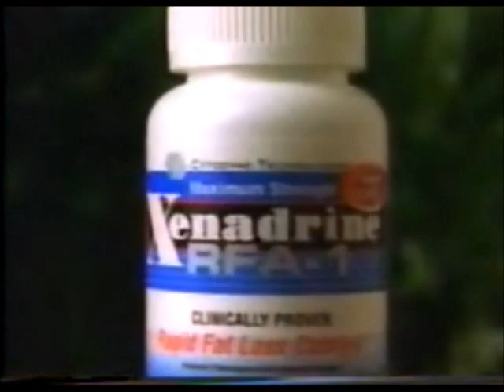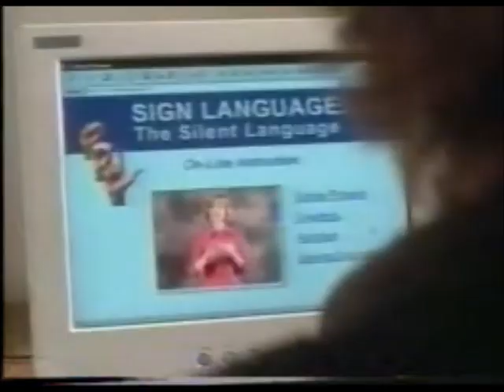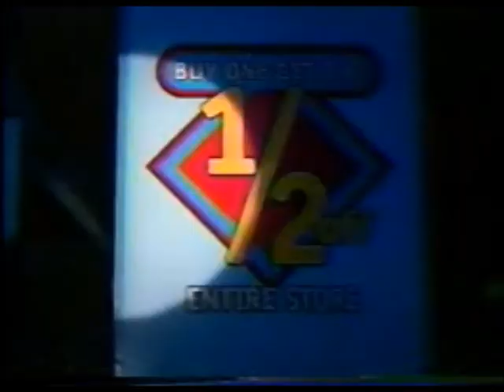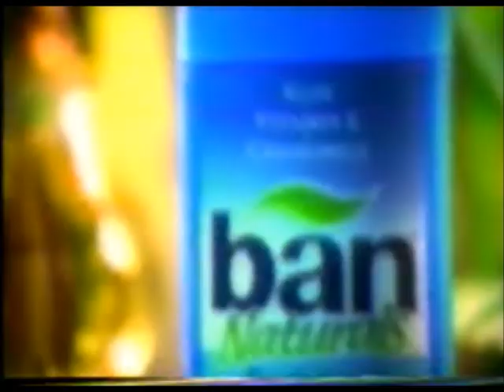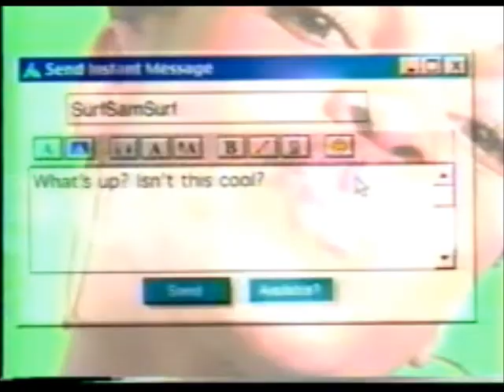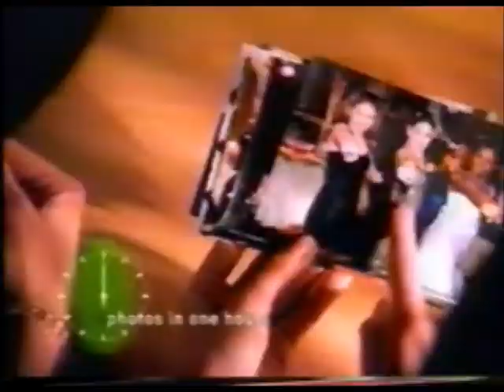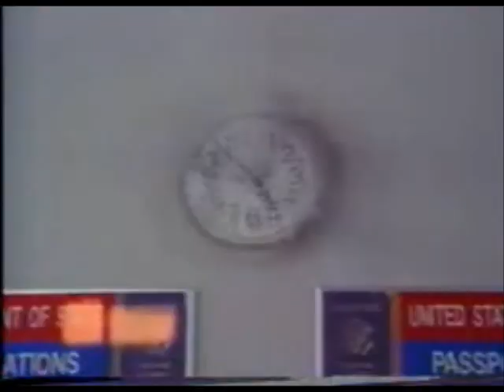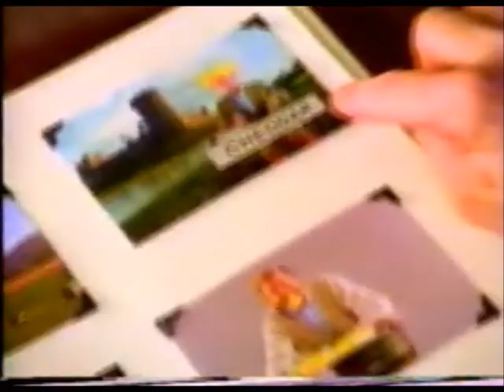WB Commercials (May 1, 2001)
Commercials shown:

Visit San Diego
Xenadrine
Jack in the Box - Play of the Day
Terminix
The Home Depot
Pacific Bell DSL
KTLA News at 10 Promo
Buffy the Vampire Slayer Promo
Taco Bell - Elsa Benítez
Angel Eyes (2001) - TV Spot
Mario Party 3
Lo'Real - Shine Delice
1-800-COLLECT - Mr. T as Inspecta Collect
Payless ShoeSource - Buy 1 Get 1 Half-Off Sale
WB Tuesday Bumper - Buffy
The Mummy Returns (2001) - TV Spot
Ban Naturals
Discover Card - Put on a Happy Face
Wendy's Cheddar Lovers' Cheeseburger
Gatorade (I actually had been looking for this one for some time)
Snickers Cruncher
The Oblongs Promo
Dawson's Creek Promo
Mountain Dew
Energizer
America Online (AOL)
Pizza Hut Twisted Crust
Popular Promo
Felicity Promo
KTLA Morning News Promo
Savon Total Photo
2002 Ford Explorer
Mervyn's Super Sale (Am I the only one thinking of some website from seeing that Blue Bird?)
AM/PM - Corona
Friends on KTLA 5 Promo
WB Tuesday Bumper - Buffy (Again)
A Knight's Tale (2001) - TV Spot
Mario Party 3 (Again)
Excedrin Migraine
Feria by L'Oreal - Milla Jovovich
The Oblongs Promo #2
Taco Bell - Elsa Benítez (Again)
Maybelline Wet Lipstick
Charmed Promo
Angel Promo
Salon Selectives
Miss Congeniality (2000) - Video Spot
Wendy's Cheddar Lovers' Cheeseburger (Again)
Dr. Pepper
Angel Promo
Bally Total Fitness
Washington Mutual - WM Financial Services
Canon S600 Printer
KTLA News @ 10 Promo
Mutant Enemy + Kuzui/Sandollar + 20th Television
Buffy Split Screen Credits (Includes promos for: The WB Wednesday (Dawson's Creek + Felicity))
Angel Promo